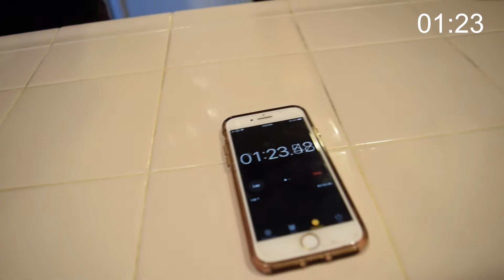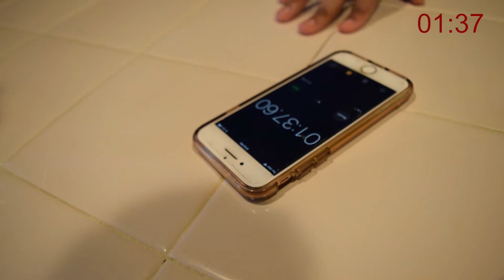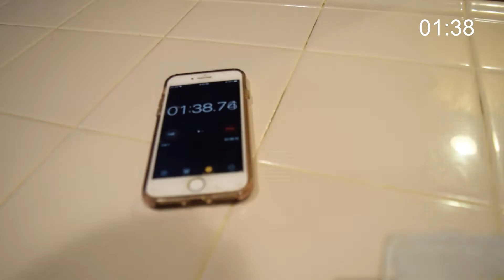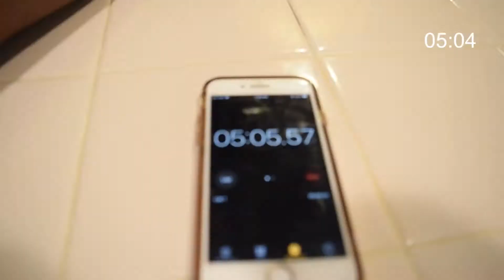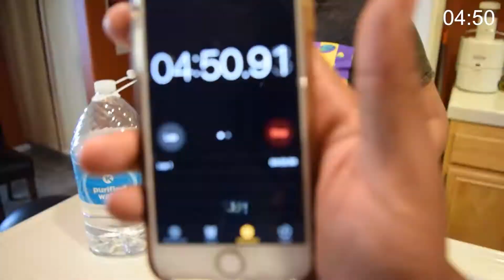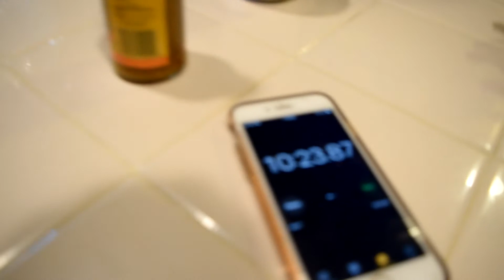Blazing Wing Challenge ( He Cried LOL)